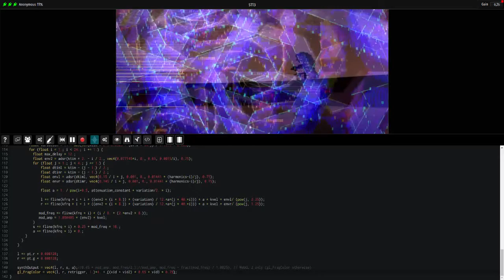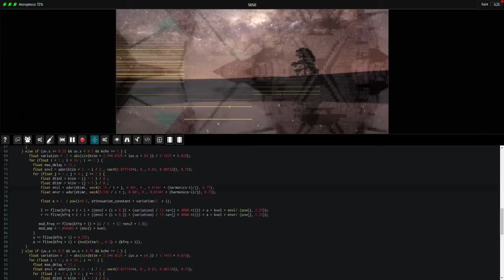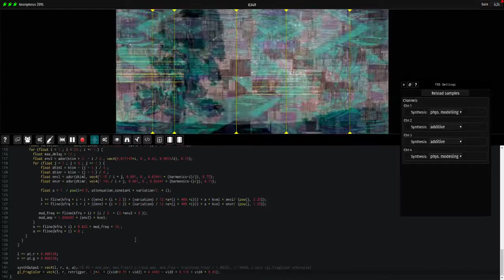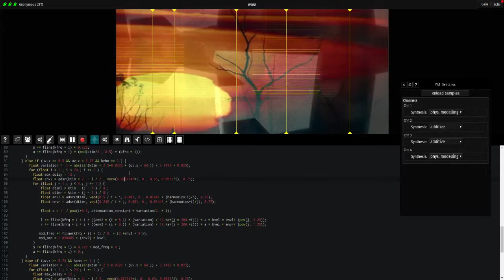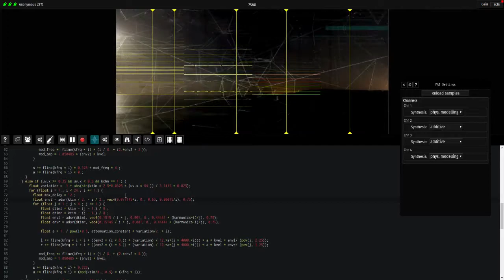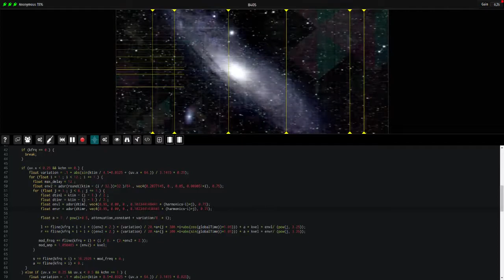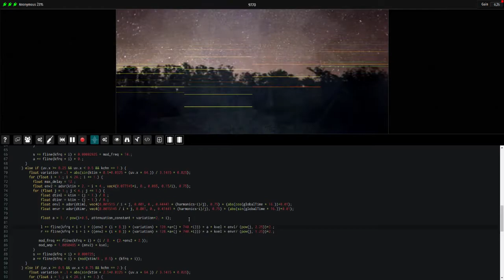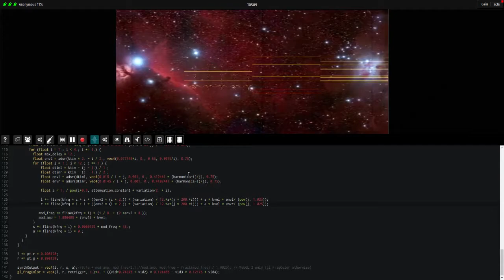Fragment - Karplus-Strong string synthesis + additive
Fragment is an online collaborative additive / spectral / granular / subtractive / PM synthesizer and live-coding web. platform, the spectrum is created by a live GPU script, the generated visual is then converted to audio by an additive/granular/spectral/subtractive/PM process, Fragment is basically a programmable noise-of-all-kinds software.

This is a video of a lengthy dev/jam session to test out the integration of Fragment Karplus-Strong string synthesis with some additive synthesis fun.

Karplus-Strong string synthesis is a simple method of physical modelling synthesis which simulate the sound of a plucked string.

The algorithm make use of a moog type filter with variable cutoff/resonance for the initial energy spike (aka noise source), some new development were made into the sound server to support MIDI retrigger, the noise source is generated again for every notes.

The implementation is still in its infancy (DC offset problems) and should be made available in the next update which is planned in the following months.

Parts :

 @26:00 : low frequency fat Karplus and with more attack
 @30:00 : Jamming out with quickly varying background plucking
 @50:00 : slower section
 @53:00
 @1:03:00
 @1:12:00

Renoise DAW is used in the background for audio output + MIDI out & fx.

The delay heard is done within Fragment, this video has the most processed sound of all videos published (reverb, delay, lpf, chorus for some parts which were added inside the DAW).

Visuals source :

The Outback Sky - the Night Sky over the Australian Landscape

Esocentrica by ASD + Satori